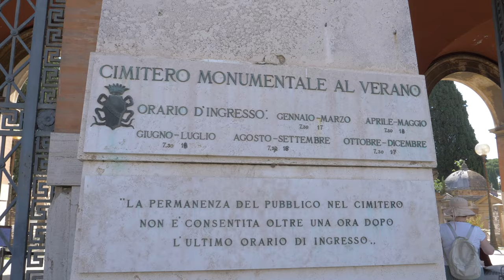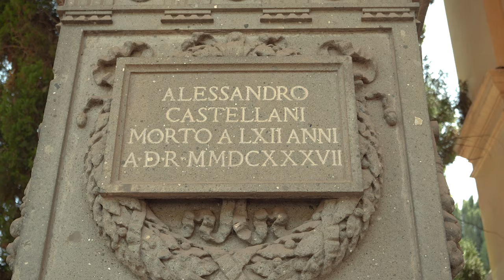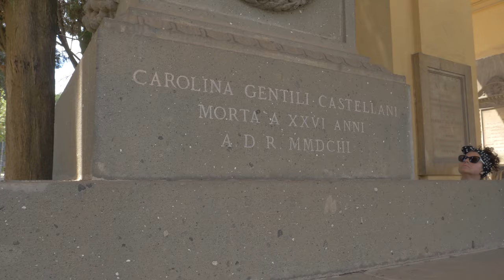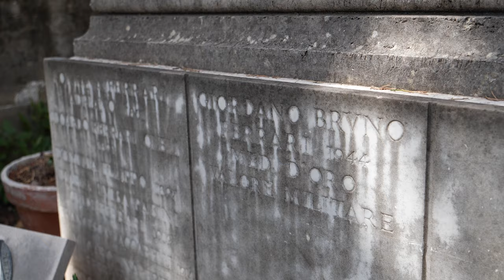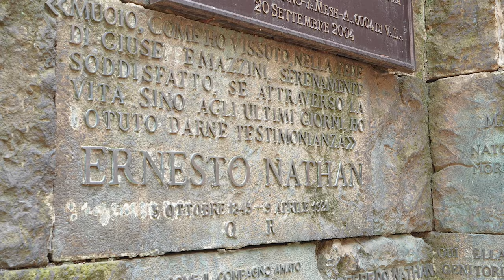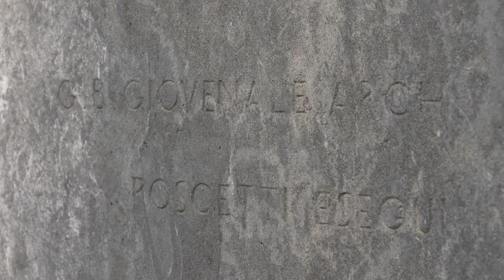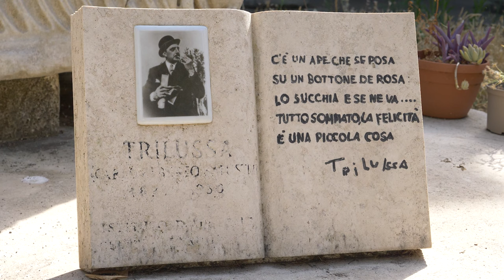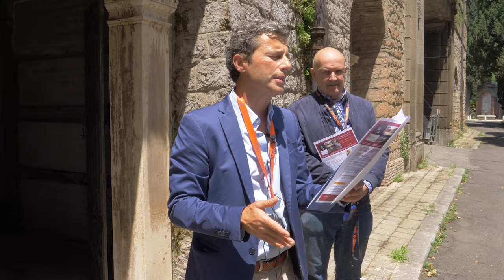Cimitero Monumentale del Verano: la memoria della Roma Sparita di Ettore Roesler Franz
Il percorso si snoda attraverso le aree più antiche del Cimitero, proponendo una visita che incrocia i personaggi e la Roma che fu descritta da Roesler Franz.
Le vedute di Roma del pittore Ettore Roesler Franz fanno parte della memoria collettiva dei romani. La città, scomparsa a causa delle trasformazioni urbanistiche che ne hanno modificato per sempre il volto, riecheggia nelle sue opere, che mantengono viva la memoria delle nostre radici.
La serie di 120 acquerelli Roma pittoresca. Memorie di un’era che passa fu eseguita dall’artista fra il 1876 e il 1896. Gli scorci, le ambientazioni, le figure raffigurate stavano scomparendo, lasciavano posto alla nuova realtà, ai nuovi quartieri di Roma, che era divenuta capitale dal 1871.
La visita toccherà le tombe opera dell’amico fraterno di Roesler Franz, Ettore Ferrari, autore del monumento a Giordano Bruno in Campo de’ Fiori, di Ernesto Nathan, il sindaco del rinnovamento di Roma, che acquistò per il Comune gran parte della serie degli acquerelli, degli architetti Giuseppe Sacconi e Gaetano Koch, artefici del nuovo volto di Roma, del poeta Trilussa, commentatore arguto della Roma giolittiana.
Si giunge infine alla cappella della famiglia Roesler Franz, all’interno della quale un narratore di eccezione, il pronipote Francesco Roesler Franz, renderà vivo il ricordo dell’illustre avo.